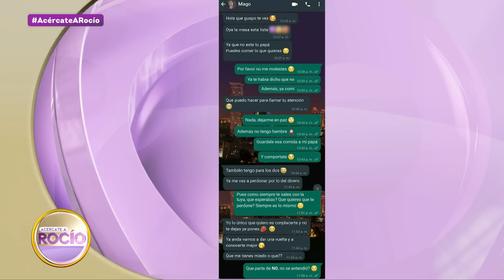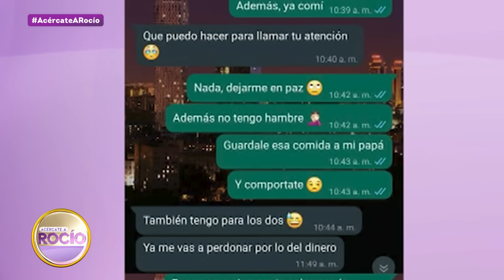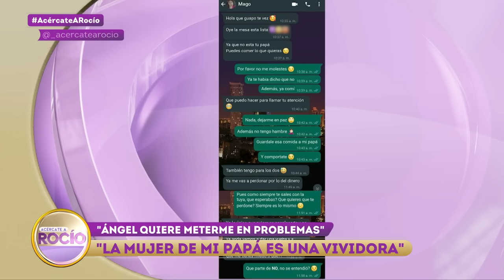La mujer de mi papá es una vividora. | Programa del 11 de enero del 2023 | Acércate a Rocío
Ánge quiere que su padre pueda re-hacer su vida, pero cree que su nueva pareja es una mujer interesada y una vividora. Además, ella se le insinúa.